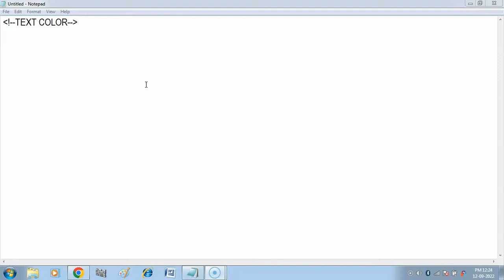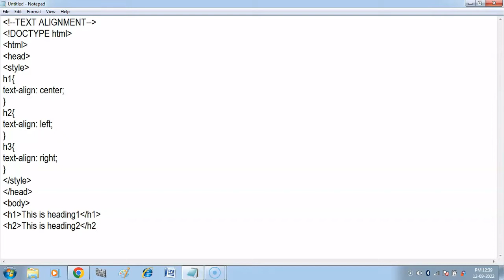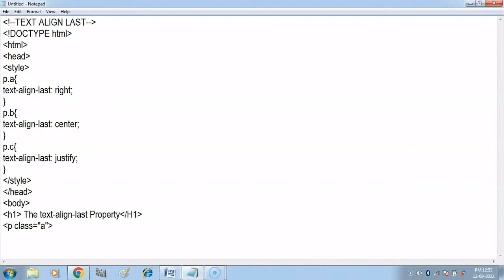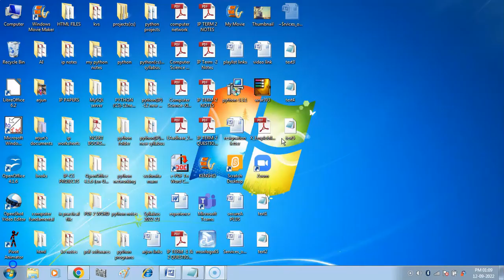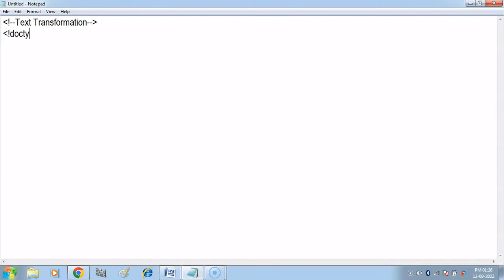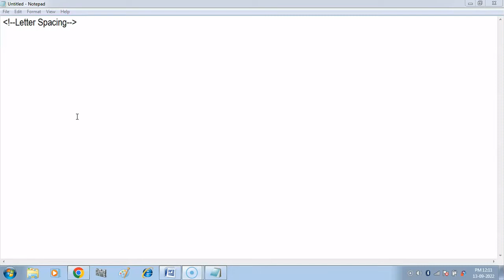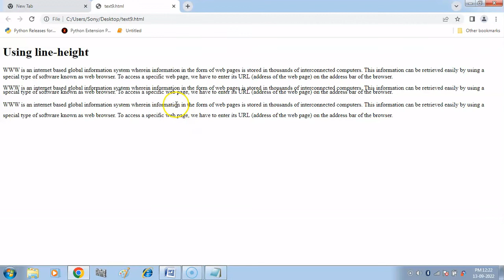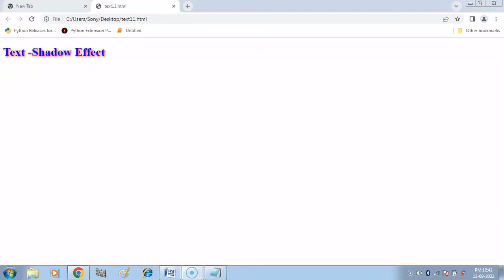CSS Text Formatting Property | Text Color & Background Color | Text Alignment | Text Decoration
1. CSS Text Formatting :-
a) Text Color and Background Color
b) Text Alignment
c) Text Decoration
d) Text Transformation
e) Text Indentation
f) Letter Spacing
g) Line Height
h) Word Spacing and White Space
i) Text Shadow

Playlist Links-
HTML Tutorial in Hindi (Computer Applications Class 10)